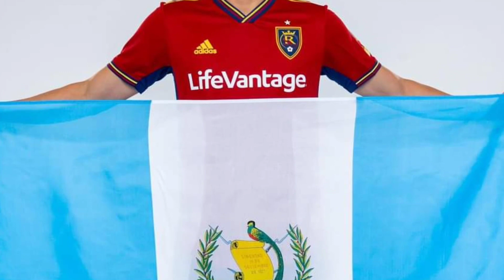SE ESPERA UN LLENAZO EN EL PARTIDO DE LA SELECCIÓN GUATEMALTECA EN NATIONS LAGUE 🇬🇹